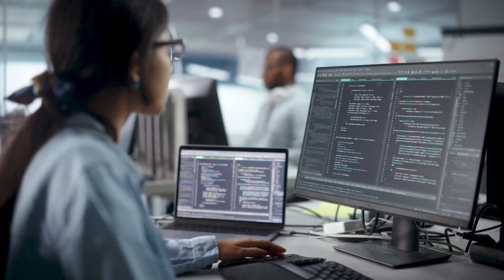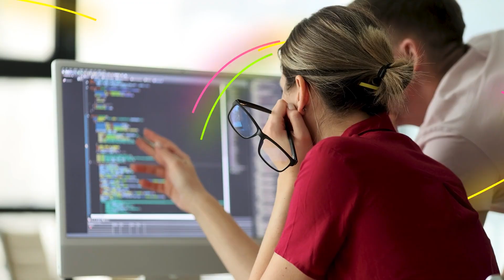How Ernst & Young uses generative AI for finance with Elastic Search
Learn how Ernst & Young, one of the largest professional services networks in the world and a leading provider of cutting-edge solutions to the financial sector, puts Elastic Search, built on the Elasticsearch platform, at the heart of its generative AI solution.